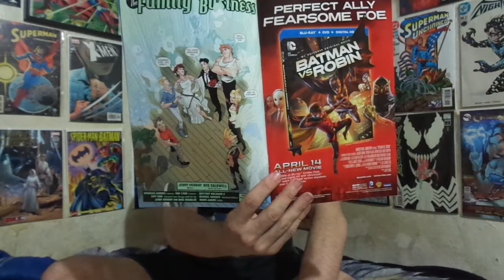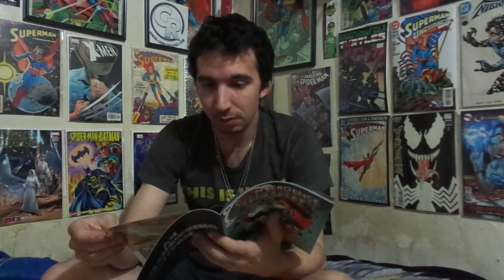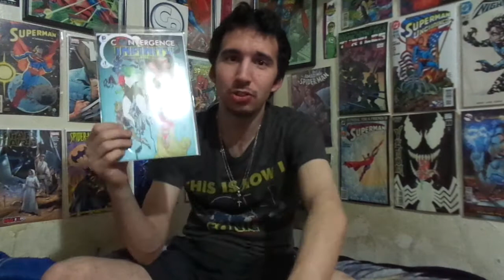Convergence: Infinity Inc. #1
Mike reviews Convergence: Infinity Inc. #1